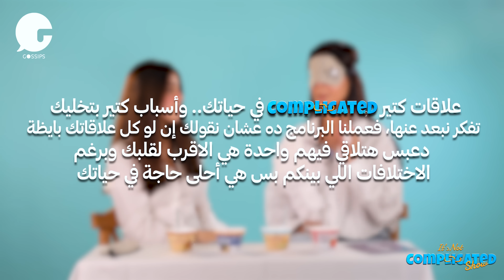رانيا منصور و توانا الجوهري | It's not complicated | الحلقة الخامسة عشر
"عمري ما فكرت ان انا ممكن ابقى في كامل العدد" 🫣

معنى اسم توانا، بيشجعوا فكرة الجواز بدري، توانا عندها كام EX، مين بيسخن رانيا على توانا و عملولنا رقصة "اتنين بمقام ملايين" ، رانيا منصور و توانا الجهري ضيوف الحلقة الجديدة من برنامج